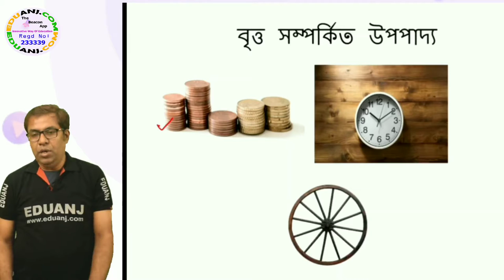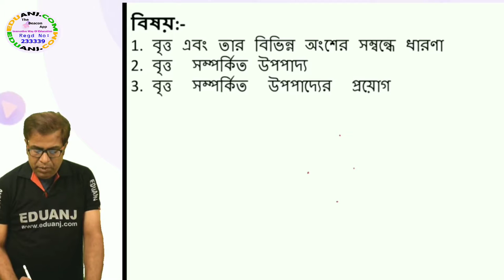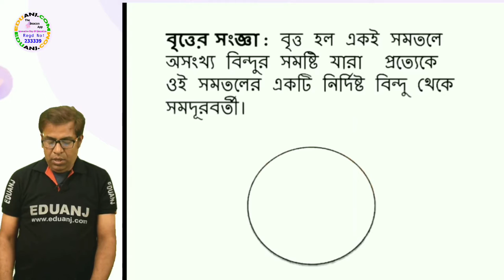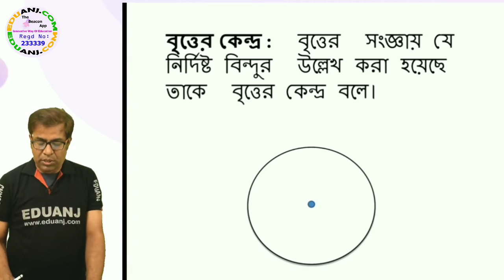দশম শ্রেনীর বৃত্ত সম্পর্কিত উপপাদ্য নিয়ে আলোচনা | Eduanj.com, The Beacon App | Anup Sir's Math Video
পুরো ভিডিও টি দেখতে এখনিই Download করুন EDUANJ App.
বিশেষ অফার :- মাত্র একটি বিষয় কিনুন ৩০০ টাকা প্রতি মাসের বিনিময়ে এবং সাথে পেয়ে যান বাকী বিষয় একদম বিনামূল্যে।
অফার সীমিত সময়ের জন্য।